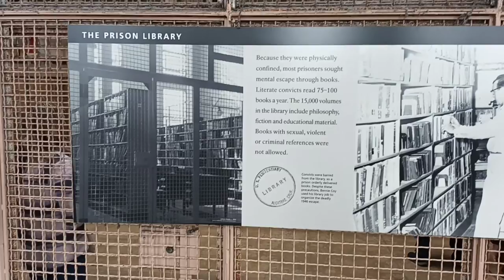PRISON LIBRARY- ALCATRAZ TOUR SAN FRANCISCO 14.04.22